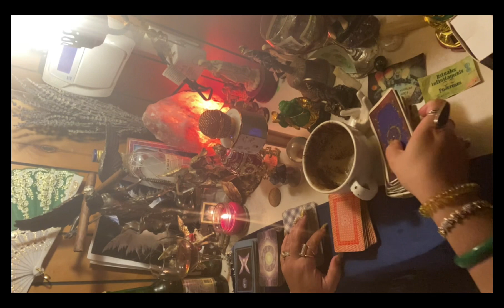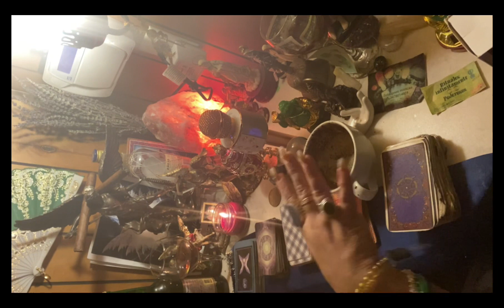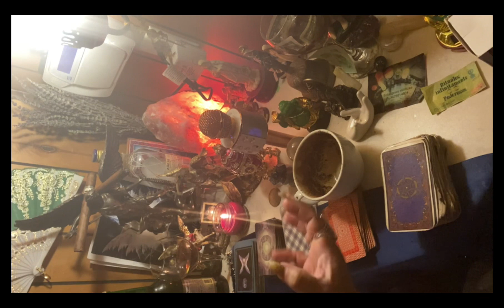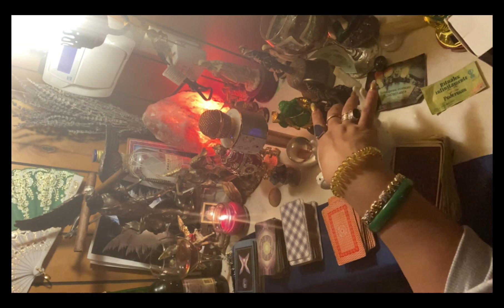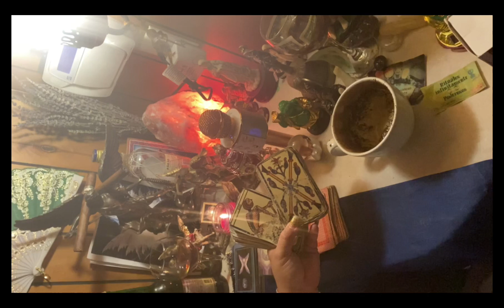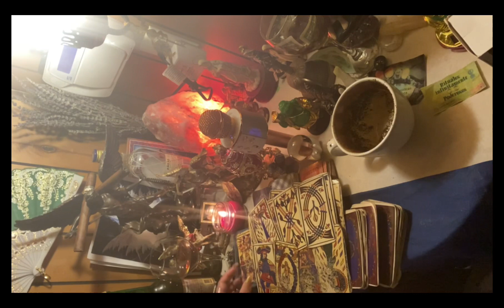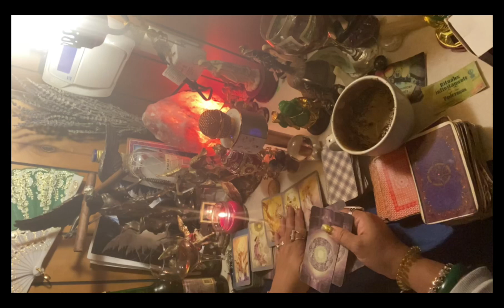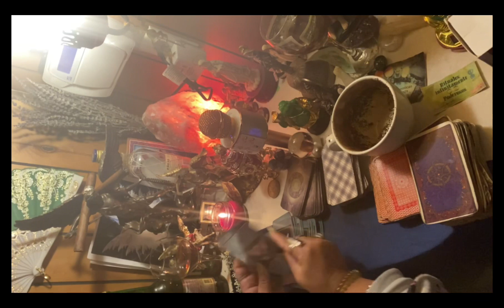Gemini ♊️ lectura del Café☕️+🔮 10-17 ene encuentras una riqueza 💵grande una deidad te bendice 🍀💵